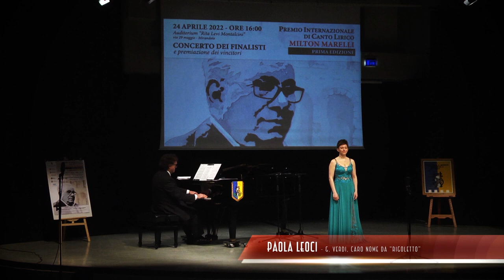Premio Milton Marelli 2022 - Paola Leoci (3° premio) - G. Verdi, Caro nome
Premio Internazionale di Canto Lirico "Milton Marelli"
1° edizione 2022 Mirandola (MO)
Auditorium "Rita Levi Montalcini" - 24 aprile 2022

Esibizione finale della vincitrice (3° premio): Paola Leoci (soprano)

Giuseppe Verdi,
Caro nome
da "Rigoletto"

Associazione Culturale "Amici della Musica" di Mirandola
Al pianoforte il M° Antonio Camponogara